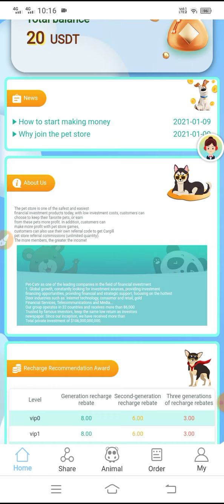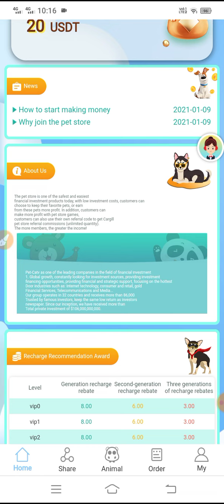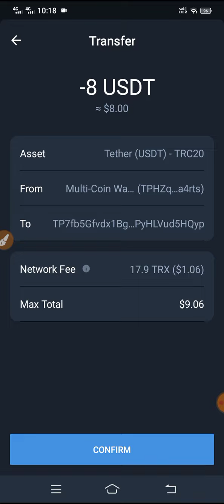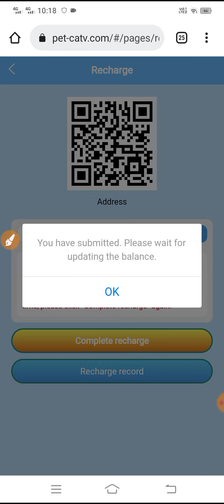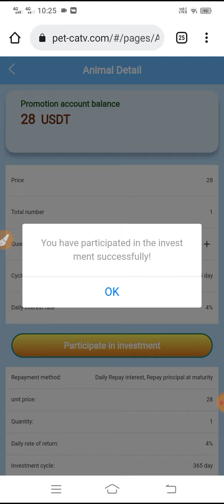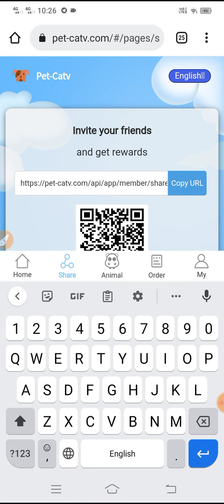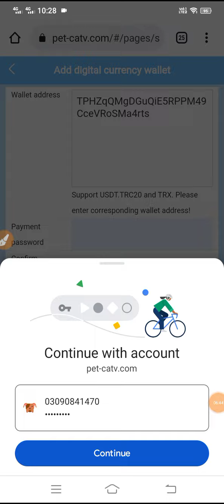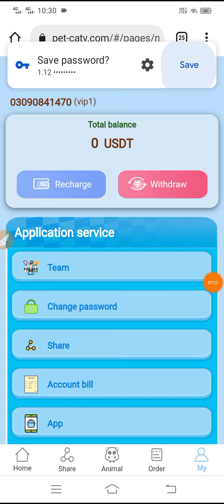Latest Usdt Mining Site 2022 | Usdt Mining Website | Usdt Cloud Mining